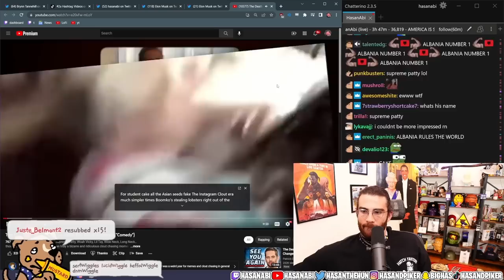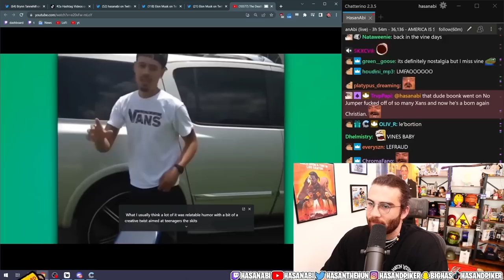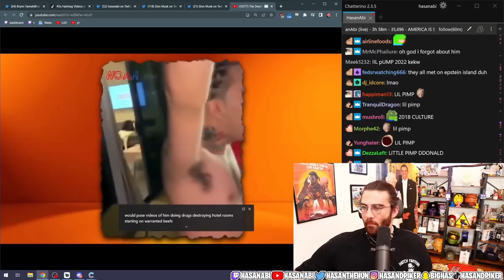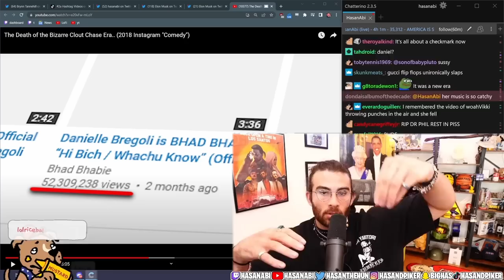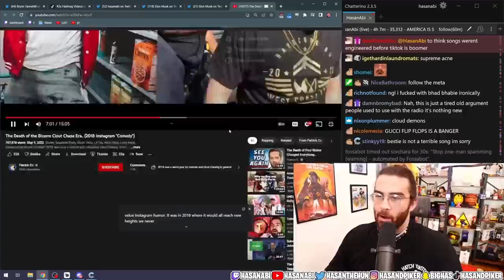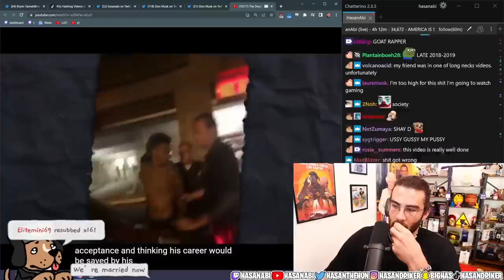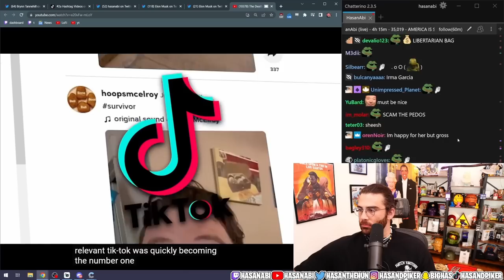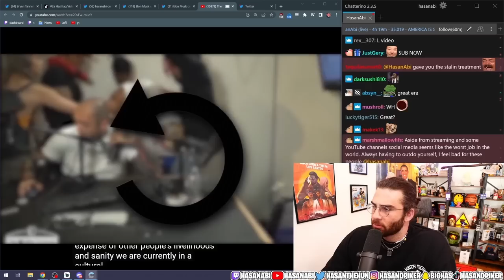HasanAbi reacts to The Death of the Bizarre Clout Chase Era..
Patrick Cc is BACK!  This time, he takes us down memory lane and recounts the quick rise Instagram Fame "Clout", given to people with "unseen" talents to say the least.  Patrick details how these same figures have now fallen off and how The Music Industry has used and brought immense wealth to others.  From Doja Cat and Bhad Bhabie, to Lil Pump, Wide Neck and Supreme Patty, This is The Death of the Bizarre Clout Chase Era.